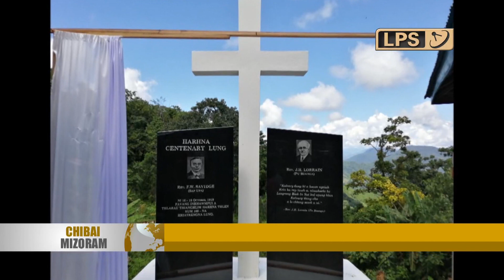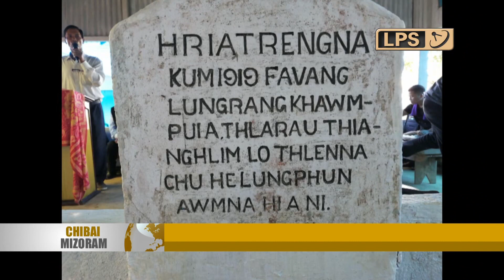21 OCTOBER 2019 LPS CHIBAI MIZORAM